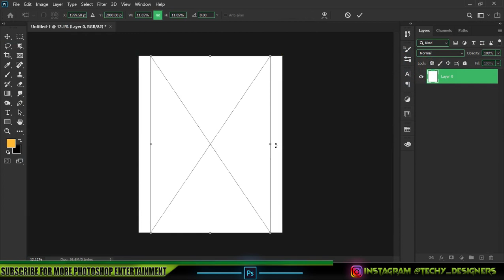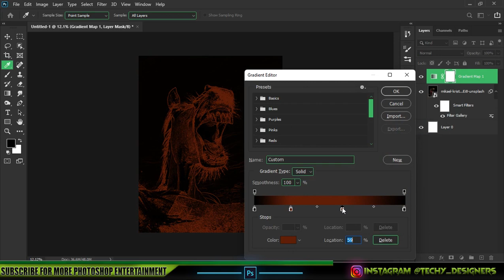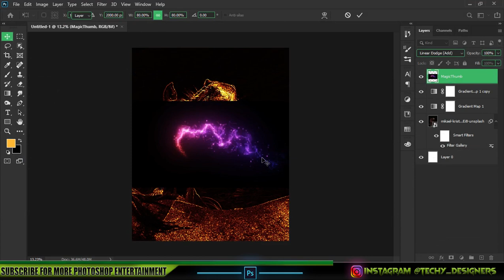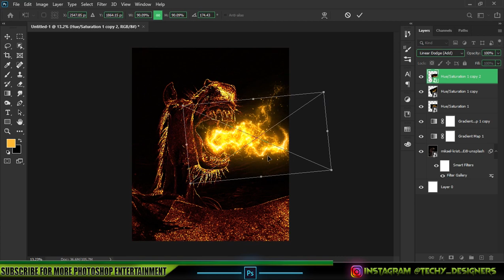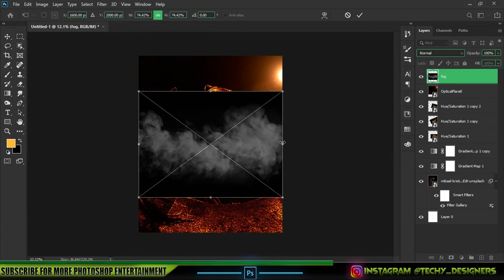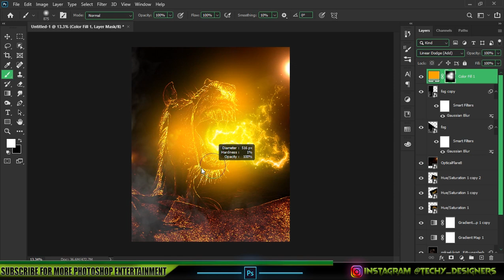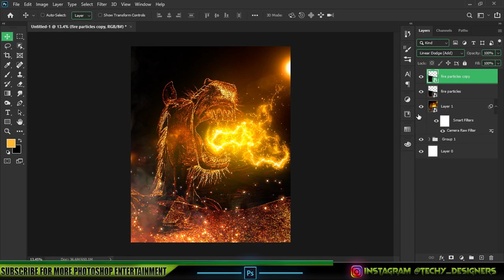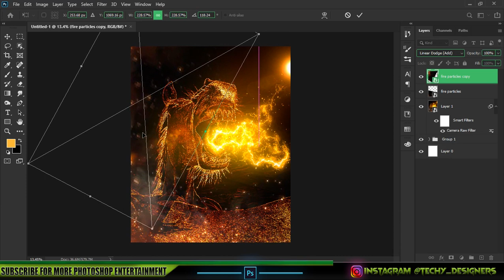Easiest Vector Illustration Effect in 5 Minutes Using Photoshop - اردو / हिंदी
In this video i will tell you how to turn an image into illustration effect using some very easy and simple methods.